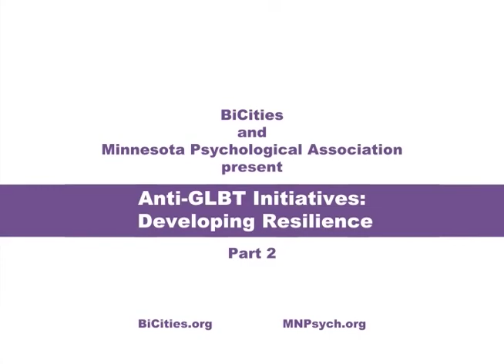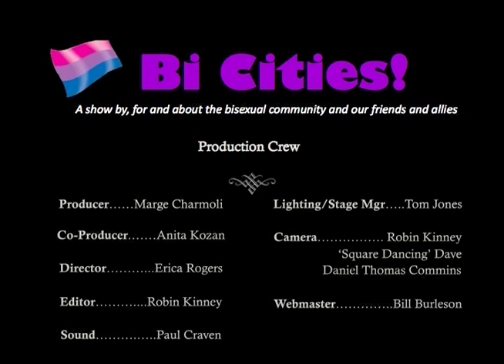Bi Cities! Throwback! #212 Anti-GLBT Initiatives: Developing Resilience Part 2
Originally Aired March 2012
In Collaboration with the Minnesota Psychological Association